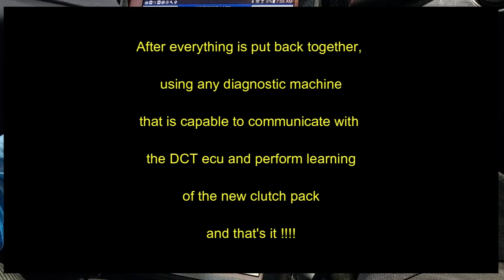Hyundai DCT Dual Clutch Replacement And Clutch Actuators Reset